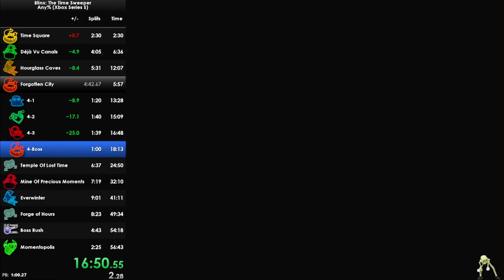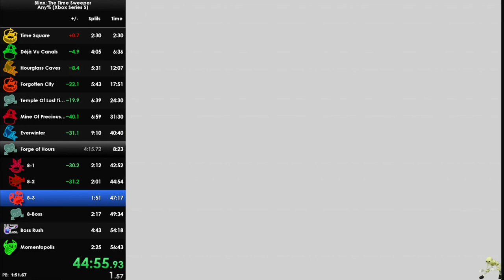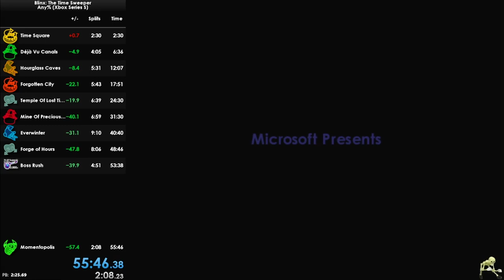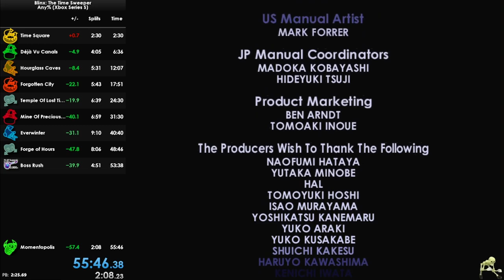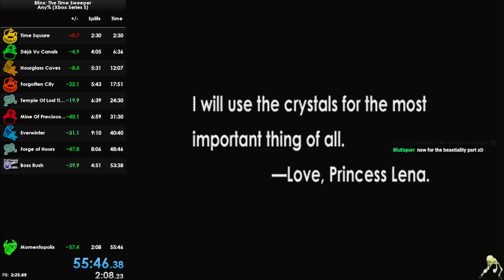Blinx: The Time Sweeper | 55:46 | Any% Speedrun | Platinum Hits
After many many hours of streaming and running, I have not only taken back the WR but I also broke the barrier to 55 minutes. Thanks everyone who tuned into the stream the past 2 weeks. I can't tell you how many times I had a good run go horrible in half a second.